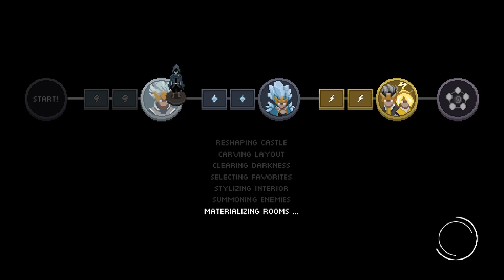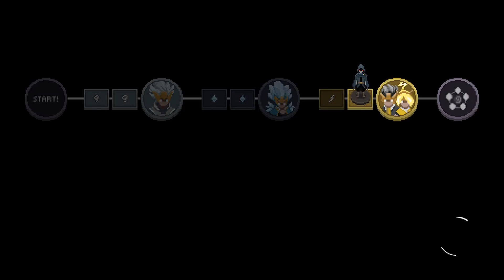(old) Wizard of Legend True any% speedrun (IGT 2:58.08, v1.22)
same as before, but with better RNG

Current patch v1.22
True any% rules:
-Defeat Sura.
-Any Robes are allowed.
-Any combination of Arcana is allowed, and any relic is allowed.
-You may start a run with a Cursed Modifier from Nox in Lanova Plaza.
-You may speak with Jade to get 200 gold.
-You may speak with Mah-Lind to choose starting area.
-In game time is used, your final time appears after the credits (skippable).

Glitches are allowed, none were used.

Chaotic comedy relic was purchased from Nox to one shot enemies/bosses.
Cracked sapphire key allowed me teleport to the end of levels.
Lots of mistakes made despite the good RNG, but I think I'm done now with this category. Hopefully.

Timestamps:
0:13 1-1
0:16 cracked sapphire key
0:48 1-2
1:13 Shuu
1:28 2-1
1:47 2-2
2:13 Freiya
2:29 3-1
2:51 3-2
3:16 Twins
3:29 Chaos Area Start
3:55 Shuu